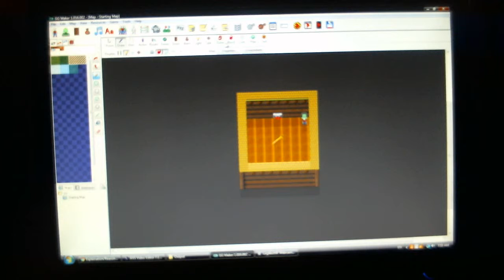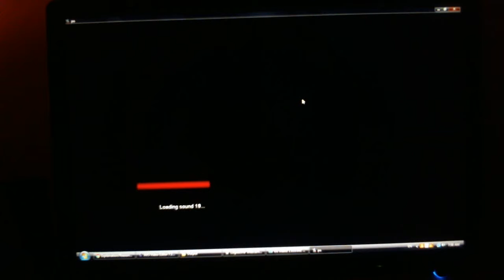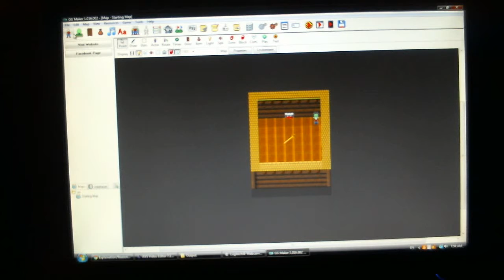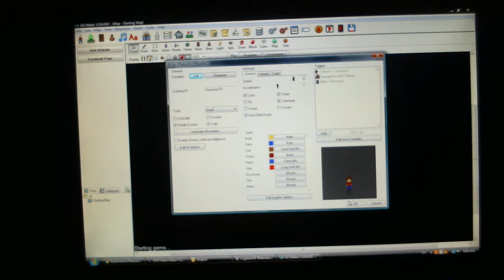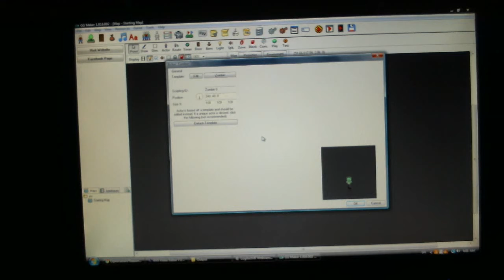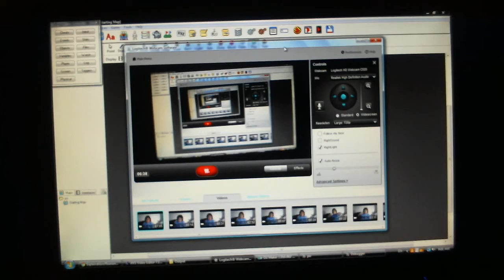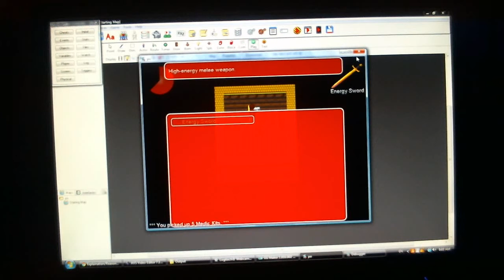Me Playing My Fullout Game (FAIL)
Thank you guys for watching kal and key.